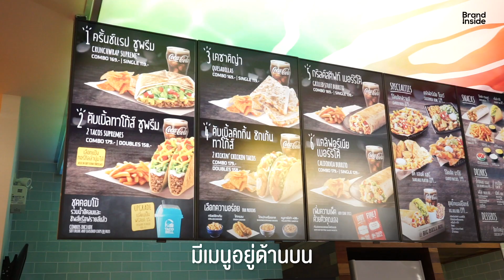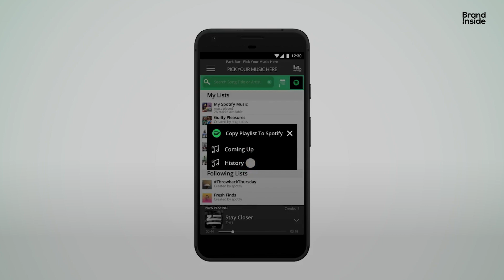รีวิว Taco Bell สาขาแรกในประเทศไทย เชนฟาสต์ฟู้ดสไตล์เม็กซิกัน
มาตามกระแสที่หลายคนเรียกร้อง 🌮
Taco Bell ร้านฟาสต์ฟู้ดสไตล์เม็กซิกันแห่งแรกพร้อมเปิดในประเทศไทยแล้ว!
Brand Inside พาไปชมภายในร้าน (ก่อนที่จะเปิดจริงในวันที่ 24 มกราคมนี้)
- ราคาอาหารเริ่มต้นที่ 69 บาท
- เขาบอกว่า อยากเป็นมากกว่าร้านฟาสต์ฟู้ด เลยมีโซนให้ลูกค้าเลือกเพลงฟังในร้านได้ (แต่ต้องให้คนในร้านช่วยกันโหวต)
- และมีเบียร์ขายด้วย 🍻
ดูคลิปจบแล้ว อ่านบทความเพิ่มเติมได้ที่